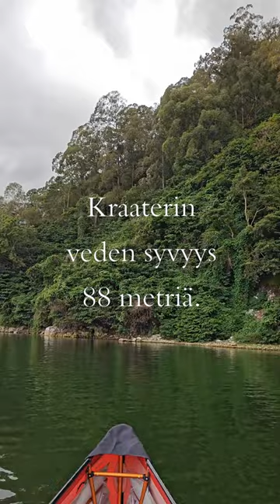Bali, Danau Batur -kraaterijärvellä Off Road Paddler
Melonta 1032 metrin korkeudessa tulivuoren kraaterissa @offroadpaddler